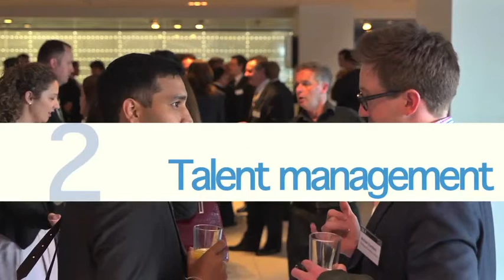Mid-market vox pops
The recent AB+F Randstand Leader's Lecture saw Skander Malcolm, Chief Executive Officer, GE Capital Australia & New Zealand, speak about the importance of the mid-market to the Australian economy. Hear what Skander and others at the function had to say about the mid-market on the night.